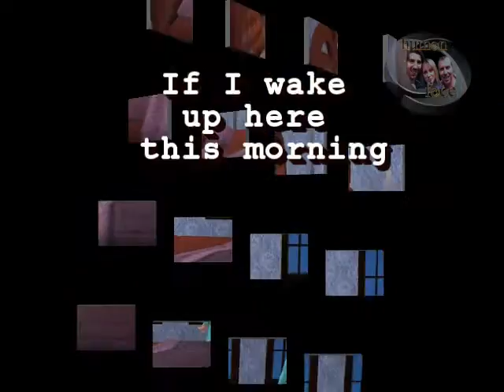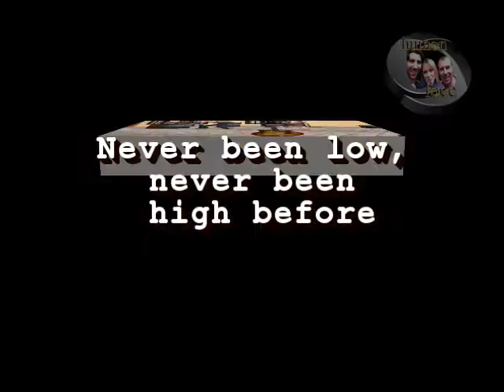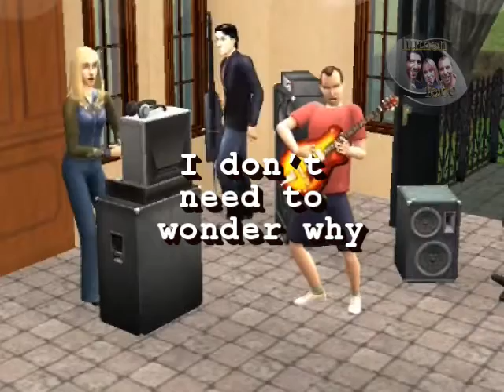This Morning - Human Face Original Song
Human Face's new single This Morning/I Just Wanna Leave is available

We also recommend for the excellent work done on the video for this song - check it out!